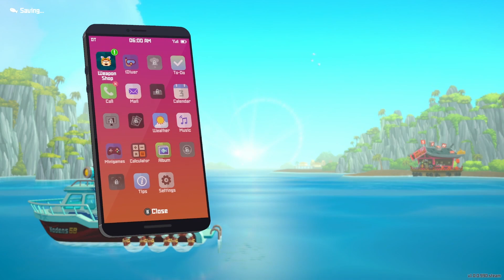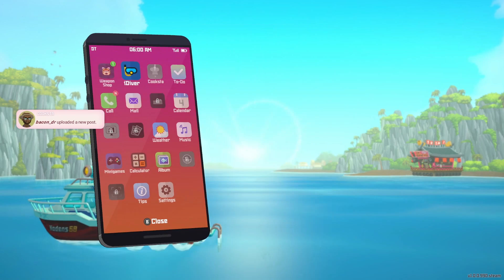Dave the Shark Hunter! Dave the Diver letsplay Episode 2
We're introduced to the legends of the sea peoples (not the bronze age kind!) and the hunt for lost relics. It's time to go hunting!

Huge thanks to all my Patrons! If you'd like to support what I do, you can for just as little as $1 and get early access to new content and sneak peeks!